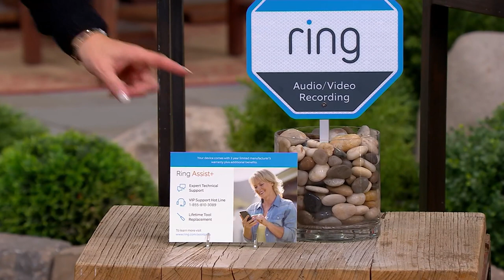Choice of Ring Floodlight or Video Doorbell with Chime and RA+ & Yard Sign on QVC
Choice of Ring Floodlight or Video Doorbell with Chime and RA+ & Yard Sign

null